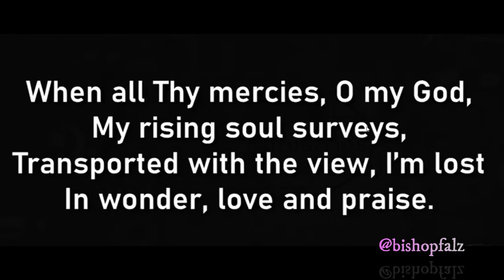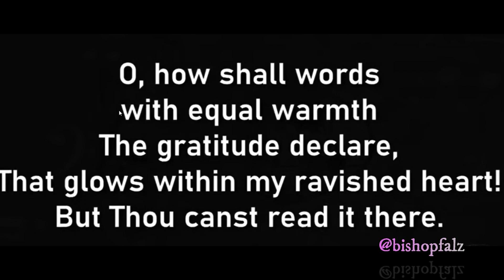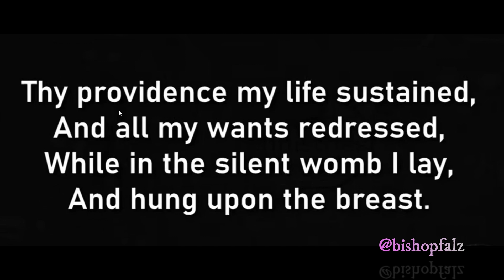When All Thy Mercies, Oh My God - Hymnal Song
"When All Thy Mercies, O My God," written by Joseph Addison, is a profound hymn of gratitude and reflection on God's boundless mercy throughout our lives. Its thoughtful verses resonate with the theme of Psalm 103:2, which urges believers to remember and not forget all of God's benefits. This hymn invites us to contemplate and give thanks for the continuous and unmerited mercies we receive from God, celebrating His enduring love and faithfulness.